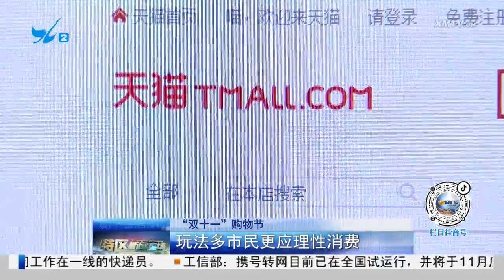“雙十一”購物節：廈門在福建熱買位居第二！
數據顯示，今年雙十一，天貓以1小時3分59秒成交額破1,000億。而截至11日淩晨1點，福建省的購買力居全國第9位，其中廈門在福建熱買城市排行中位列第二。另外相關資料還顯示，近幾年來，大型家電、個人護理、數位產品、母嬰用品等更受消費者歡迎．．．